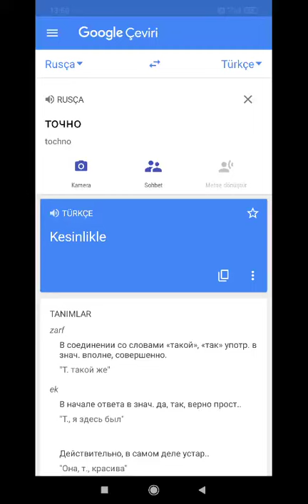toçna kesinlikle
Всем привет.🙋🏻‍♂️🙋🏼‍♂️

Vy khotite vyuchit' turetskiy?
Вы хотите выучить турецкий?
Türkçe öğrenmek ister misin?
я Учу русский(ya uçhu russkiy)
Учим русский вместе(Uchim russkiy vmeste)
(◍•ᴗ•◍)
(◕ᴗ◕✿)
Ezber yapıp ekran kayıtlarını you tube'a yüklüyorum.
Rusça öğrenmek istiyorsanız takipte kalın😊